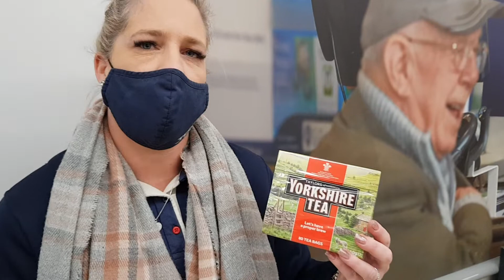Yorkshire Tea Story